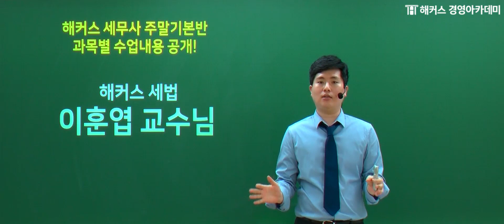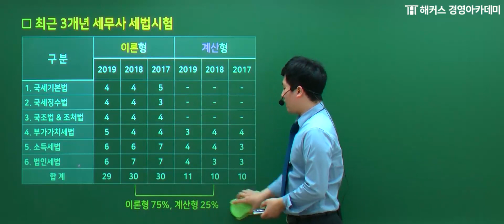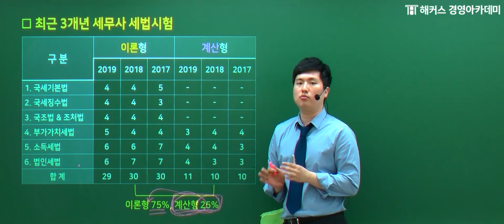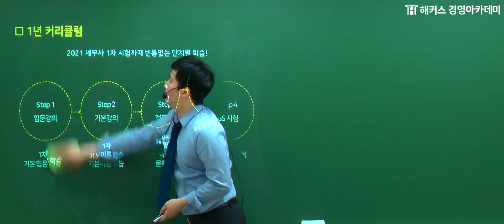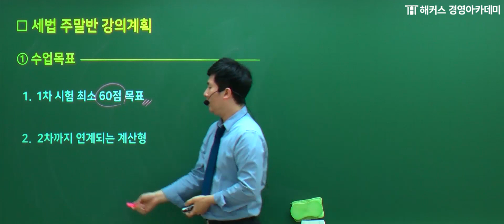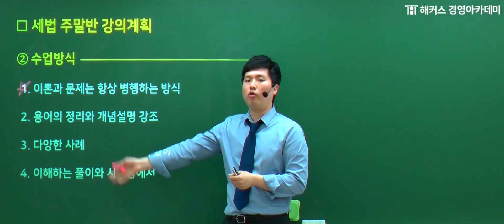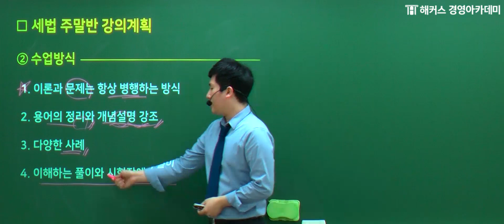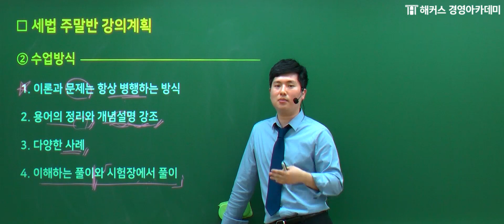[해커스 경영아카데미] 2020년 세무사 주말 기본반 온라인 설명회 - 세법 학습전략 (이훈엽 교수님)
해커스 세무사 주말GS 강평만족도 1위! 이훈엽 교수님의 세법 강의!
더 자세히 확인하고 싶다면? ★해커스 세무사 주말기본종합반★ ☞

√ 입문 인강 3종 무료!
√ 복습용 인강 무료!
√ 회계원리+토익인강 무료!
√ 입문무제한패스 50% 할인권 제공!

*1위: 2020년 3월 21일 해커스 경영아카데미 세무사 주말 GS 만족도 조사 결과(전체 75명 중 32명/ 42%)